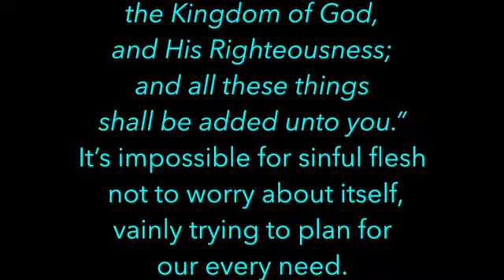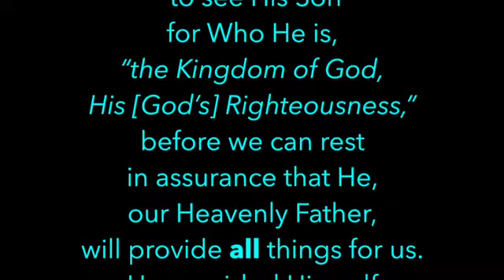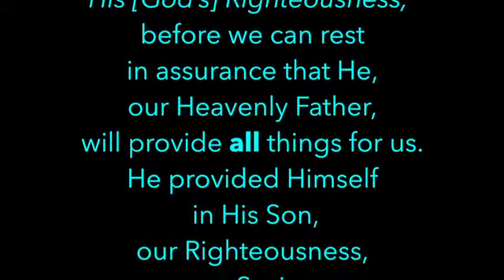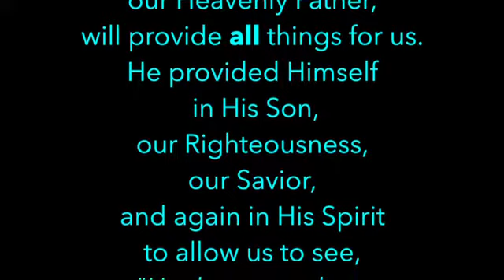Meditations on Christ - Matthew 6:31-33 - Ken Wimer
How can we take no thought for tomorrow?